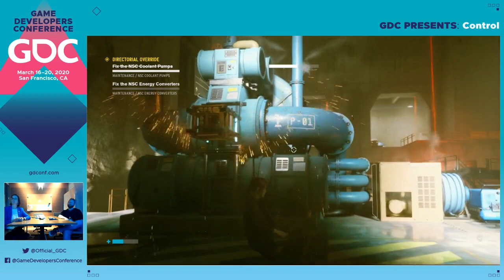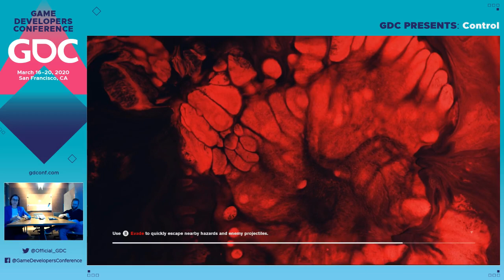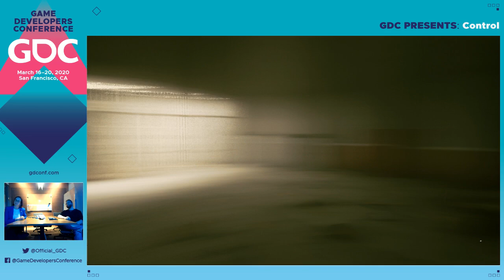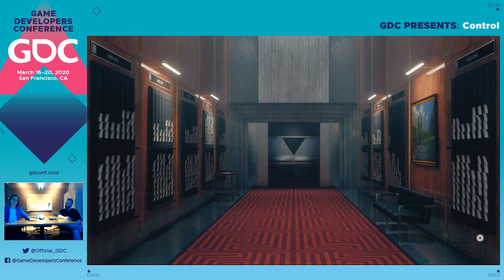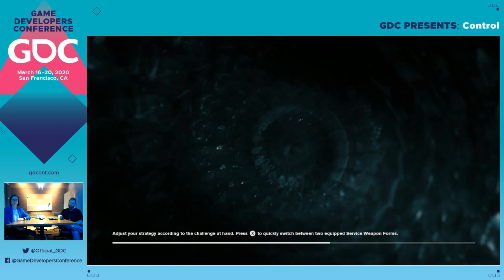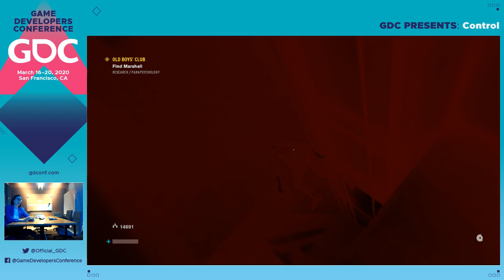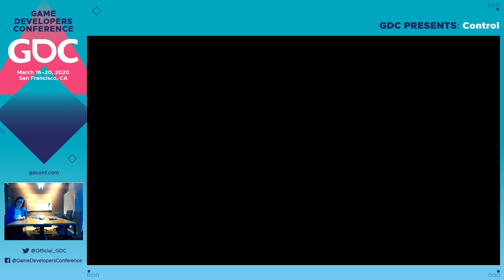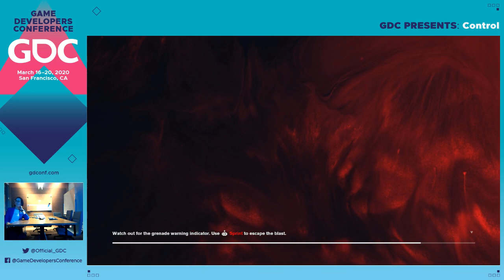GDC Plays GDCA Nominee Control with Mikael Kasurinen and Brooke Maggs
The GDC team sits down with Mikael Kasurinen and Brooke Maggs, two of the developers behind the GDCA-nominated game Control!